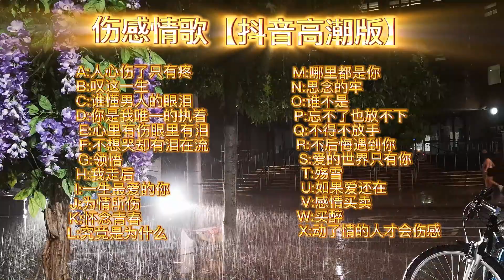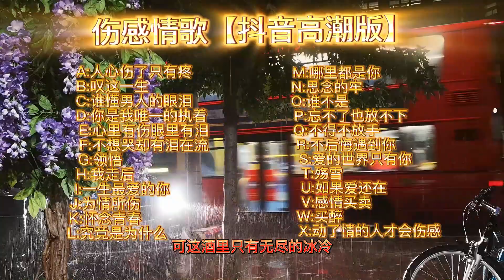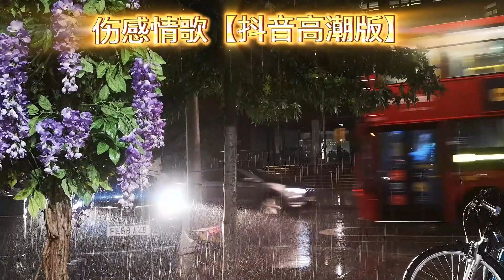伤感情歌【抖音高潮版】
Emotional Songs
Magic Tricks
Math Tricks,  Emotional Music, Emotional Songs, Pop Songs,
High-Low Reversal & Inside Bar & Support & Resistance,
Futures Daily Performance Report,
S&P500 Index Stocks Daily Performance Report, Relaxing Music
Calming Music, Deep Sleeping Music, Meditation Music, Piano Music, Jazz Music, Healing Music